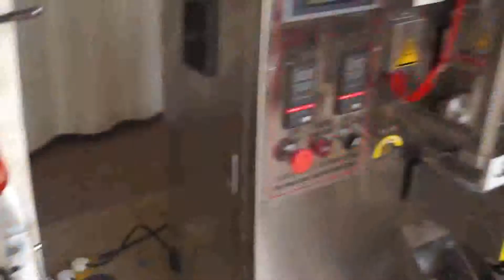DXD 50KZ granule salt/sugar packing machine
Lily Wu-Sales Manager
Skype: monicayan0301